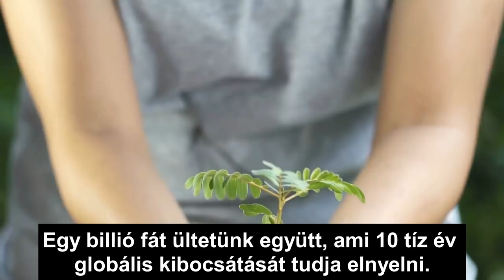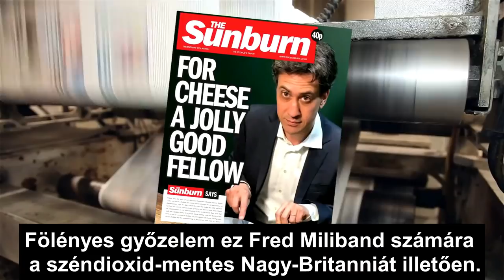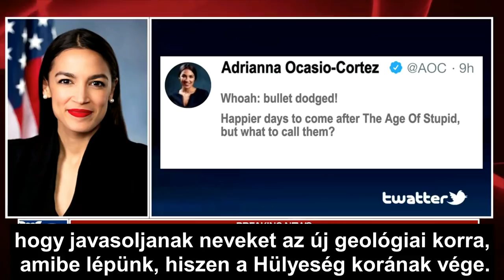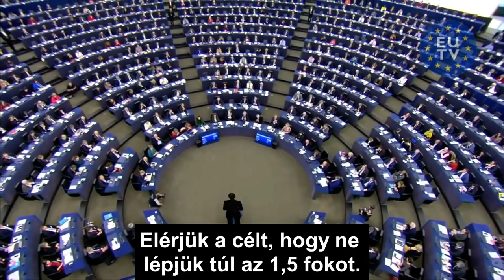Párhuzamos világ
2055-ből, amikor egy magányos ember küld üzenetet a múltba, azaz a jelenünkbe.